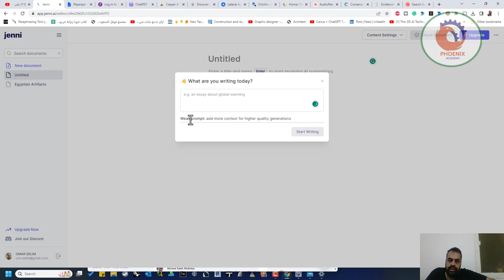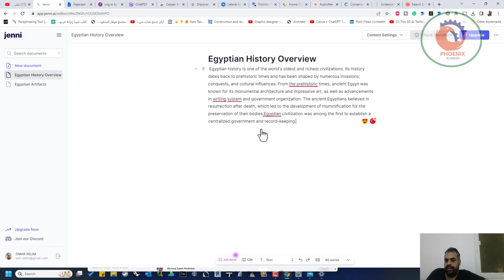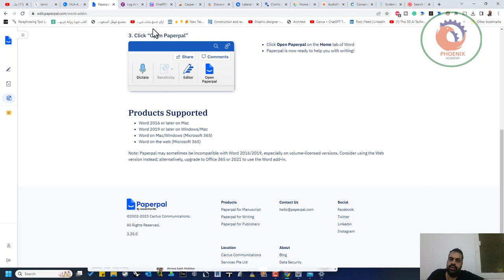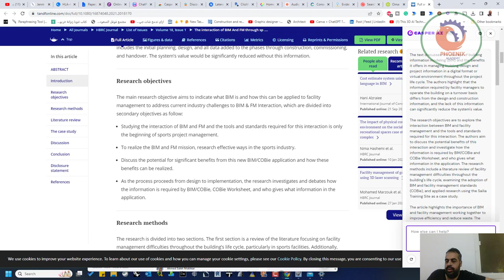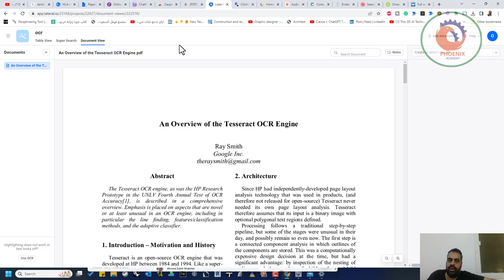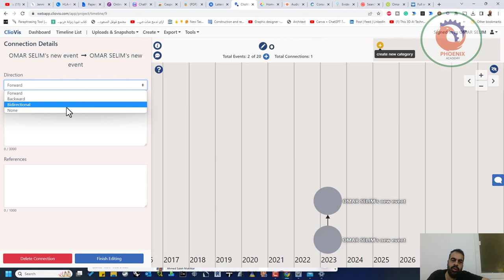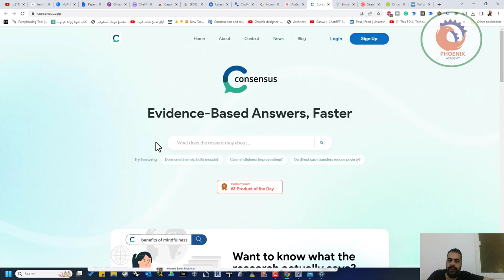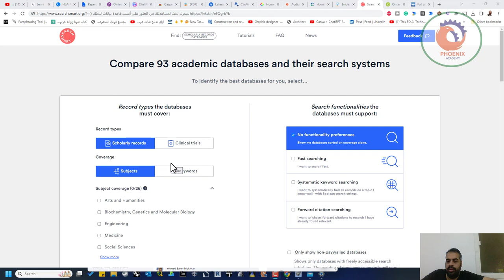13 تطبيقًا مدعومًا بالذكاء الاصطناعي من شأنه أن يعزز الكتابة الأكاديمية والقراءة مع البرامج التعلي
في ما يلي 13 تطبيقًا مدعومًا بالذكاء الاصطناعي من شأنه أن يعزز الكتابة الأكاديمية والقراءة - مع البرامج التعليمية المجانية:
للكتابة:

1. Jenni AI
A personal writing assistant that will make sure you never face the writer's block   مساعد كتابة شخصي

2. paperpal
محرر لمساعدتك على صقل كتاباتك الأكاديمية. يحتوي أيضًا على ملحق MS Word حتى تتمكن من التحرير من داخل MS Word.

3. Schoarlcy
A persona reading assistant that creates summaries of research papers with unfamiliar terms hyperlinked to Wikipedia entries.
مساعد قراءة شخصي يقوم بإنشاء ملخصات للأوراق البحثية ذات مصطلحات غير مألوفة مرتبطة تشعبيًا بإدخالات Wikipedia.

4. ChatPDF
ChatGPT للأوراق البحثية. قم بتحميل ورقة وابدأ في طرح الأسئلة عليها.

5. Casper
A Chrome extension that summarizes research papers within your browser. Also helps you brainstorm ideas. امتداد Chrome يلخص الأوراق البحثية في متصفحك. يساعدك أيضًا على تبادل الأفكار.

6. SciSpace
One of the most powerful and versatile tools currently available for reading journal articles.
You can ask your reading Copilot to explain difficult passages.

7. Lateral
A unique app that helps you find common themes across multiple research papers — in minutes.
تطبيق فريد يساعدك في العثور على موضوعات مشتركة عبر أوراق بحثية متعددة - في دقائق.

8. ClioVis
ليس تطبيقًا مدعومًا بالذكاء الاصطناعي ولكنه لا يزال أفضل بكثير من العديد من الأدوات المتاحة. أنا أستخدمه في مشروعي البحثي الحالي.
يساعدك على تصور الروابط بين الأفكار والمفاهيم المختلفة. يتيح لك أيضًا تصدير ملاحظاتك إلى ملف MS Word.
Helps you visualize connections between different ideas and concepts. Also lets you export your notes to an MS Word file.

9. Glasp
Think of it as Twitter but for note-takers.
Take notes on research papers and share them with likeminded people across the world

10. Audiopen
يحول ملاحظاتك الصوتية إلى نثر متماسك  .

Search engines:

11. Consensus
Unlike ChatGPT that gives you fake citations, Consensus answers your questions with references to actually published papers.على عكس ChatGPT الذي يمنحك اقتباسات مزيفة ، يجيب توافق الآراء على أسئلتك بمراجع للأبحاث المنشورة بالفعل.

12. Evidence Hunt
Answers your clinical questions with citations to published papers.
 يجيب على أسئلتك السريرية بالاقتباسات من الأوراق المنشورة.

13. Search Smart
A search engine to help you find the most suitable database for your research. محرك بحث لمساعدتك في العثور على أنسب قاعدة بيانات لبحثك.

❤️ روابط التواصل
✅ انستجرام